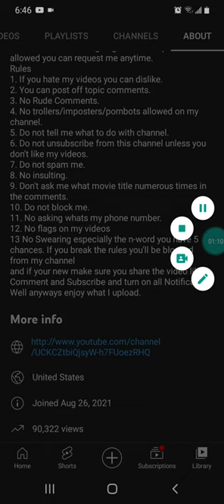Message 19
Our goal is to 100,000 views